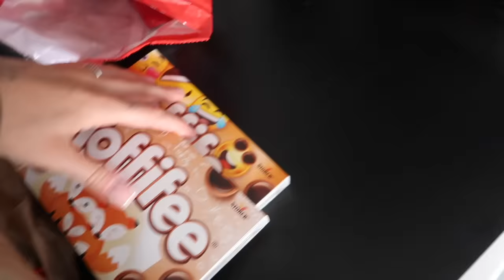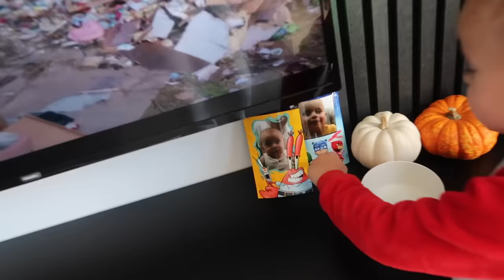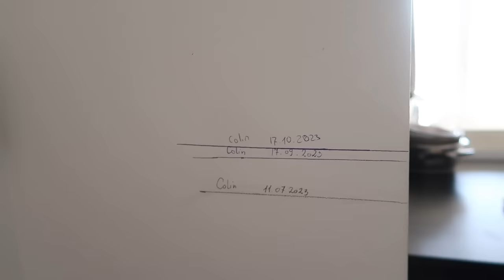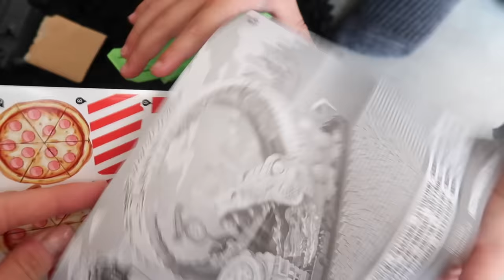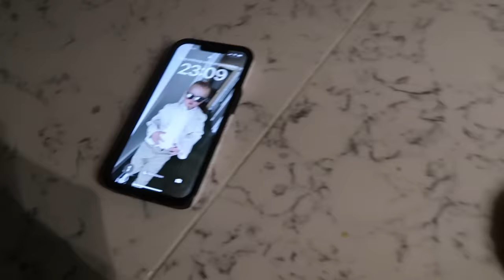VLOG | Ostatni dzień w żłobku :(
WŁĄCZ HD !!